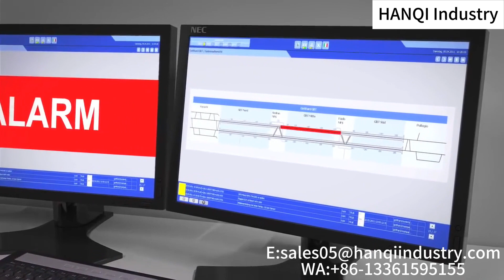Large axial flow subway fan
The axial fan in a subway tunnel
It is mainly used in the ventilation and air treatment systems of subways, tunnels, construction projects, water conservancy dams, etc. It can also be applied to the fire smoke exhaust system in an emergency state.
Company: Shandong Hanqi Industrial Co., Ltd.